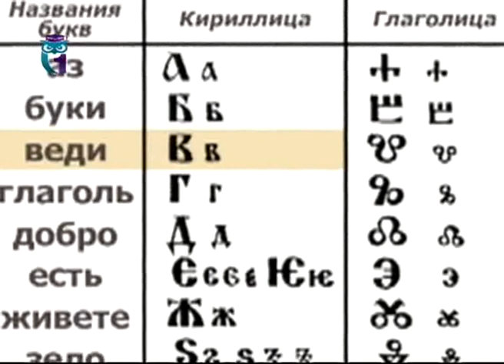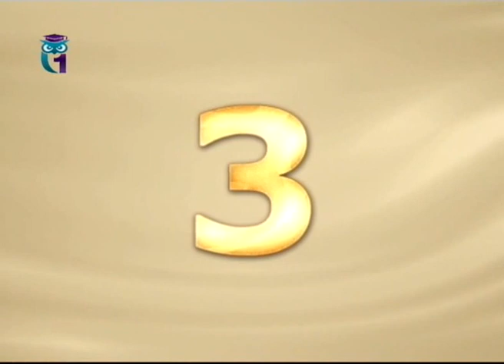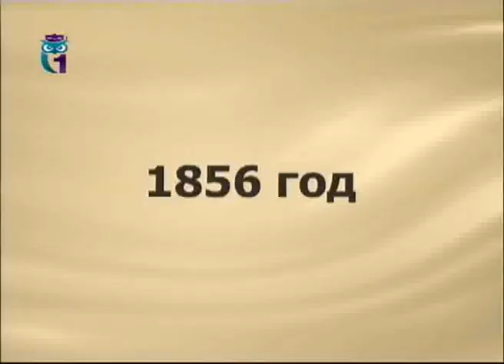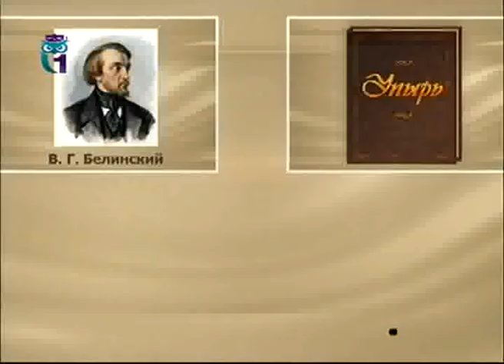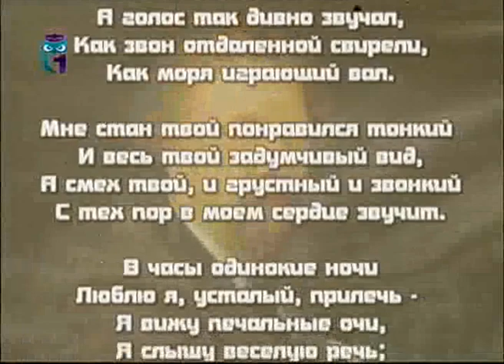Словарь. Буква "В". Толстой